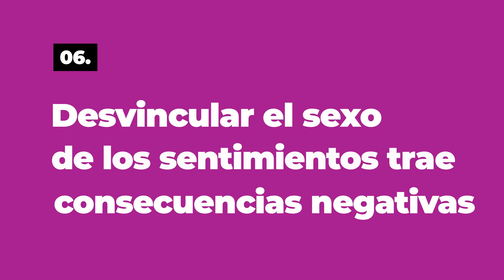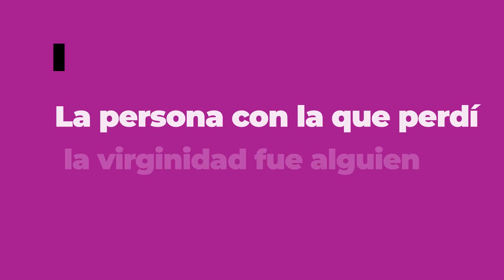SEXUALIDAD V.S VIRGINIDAD HASTA EL MATRIMONIO - PARTE 2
Chicos SEGUNDA PARTE DEL DEBATE. Esto está buenísimo!
Recuerden que nuestro tema es EL SEXO ANTES O DESPUÉS DEL MATRIMONIO y para eso contamos con la participación de Amaranta Hank, Thomás Ávila Corson, Paulis & Mauro, Omar Vásquez, Itiel Arroyo, Kari Clewett y yo Kika Nieto

Espero que les guste este debate, recuerden que el debate queda abierto. Los esté leyendo en los comentarios.

Los amo.
Kika.